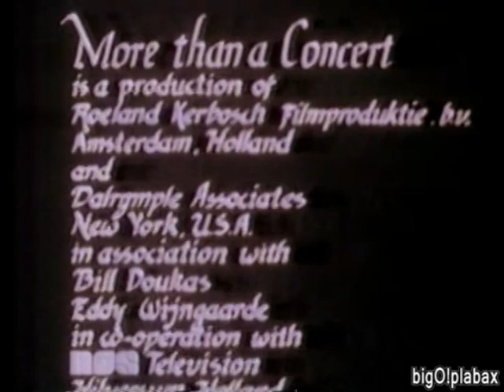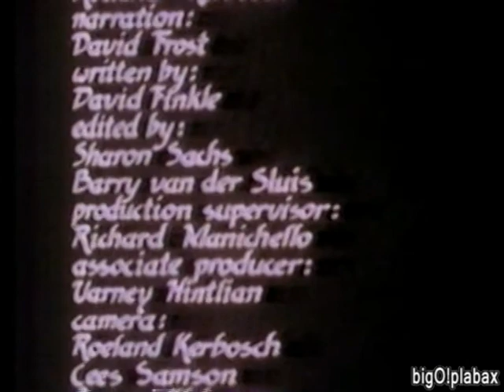KUON 12 Lincoln - NETV promos (10-27-1981)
A collection on promos and bits of programming aired late at night on Nebraska Educational TV. Includes:

1. Ending of The Dick Cavett Show. Quick trivia: Mr. Cavett was born in the town of Gibbon, NE and educated at Lincoln High School in Lincoln, NE.
2. Promos for "Picasso: A Painter's Diary" and "33rd Street Sessions".
3. Station ID
4. The Captioned ABC News open
5. And then cuts into "More Than a Concert" credits close, then cuts out